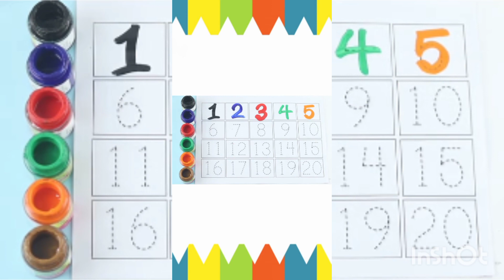one two three four counts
one two three four counts(@keshatipunji

Counting one two counting bacchon ki

numbers and counting learning activities

how to learn numbers for nursery class

best learn numbers colors and shapes

1 se 20 tak counting

kindergarten learning videos counting to 100

1 se 100 tak counting

math me ginti 1 to 100

123 counting video

12345678 ginti

1234 number name

hindi 123 numbers

12345678 ginti

ginti padhaai wala

1 se 100 tak counting

one two counting bacchon ki

best learn numbers colors and shapes,1 se 20 tak counting

1 se 100 tak counting, math me ginti 1 to 100

123 counting video

12345678 ginti,1234 number name

space"

3d shapes drawing easy

2d and 3d shapes drawing

3d shapes drawing

3d shapes drawing colour

learning 3d shapes

123 numbers, Counting, numbers, 1 to 20 numbers, numbers song, Alphabet - ABC

123 numbers, Counting, numbers, 1 to 20 numbers, numbers song, Alphabet -ABC